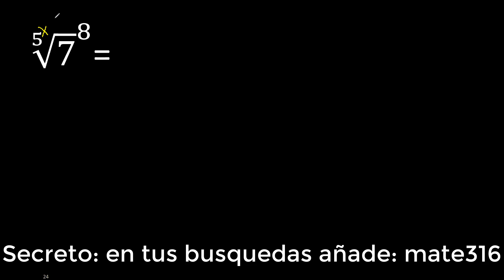raiz quinta 5 de 7 elevado a la 8 . Raiz con exponente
raices con exponente simplificar reducir a su minima expresion
raiz elevado a